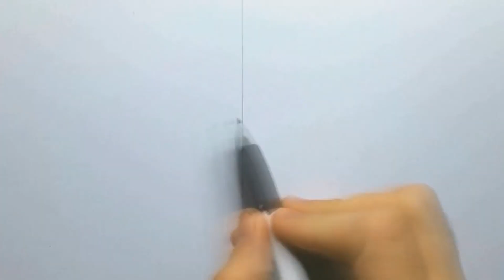Drawing all Generation 1 POKEMON Starters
Pokemon drawing!  In this video you will learn how to the starters pokemon from Generation 1 (Kanto Region)

00:00 Bulbasaur, Ivysaur and Venusaur
04:45 Charmander, Charmeleon and Charizard
09:10 Squirtle, Wartortle and Blastoise

- *Another great Pokemon videos!